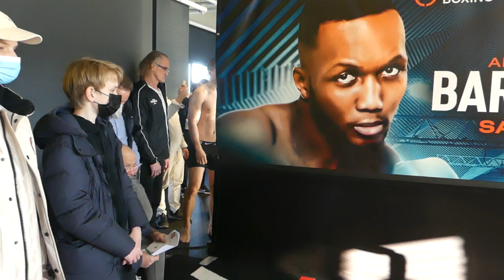Kai Robin Havnaa Boxing 19 03 2022 Berlin Weight in